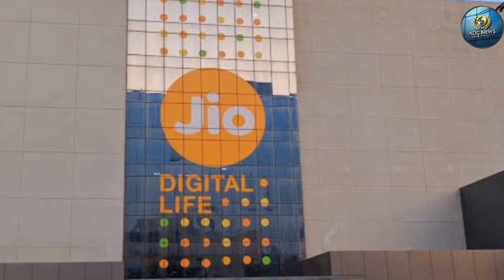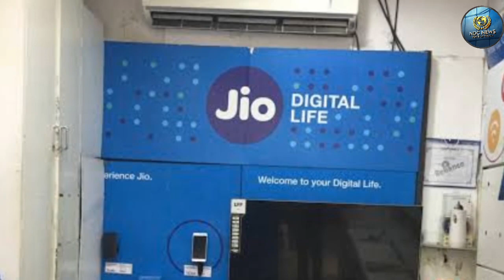Jio वालो के लिए बड़ी खुशखबरी, सबको मिल रहा 10 GB एक्स्ट्रा